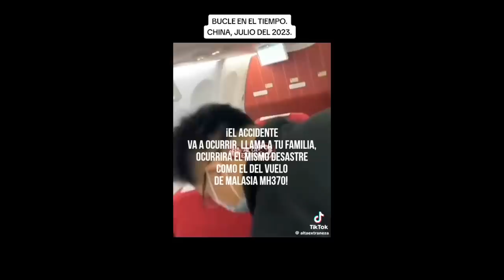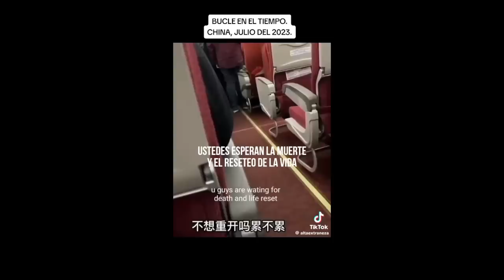OTRO CHICO TRATA DE BAJARSE DE UN AVIÓN ANTES DE DESPEGAR POR OTRA RAZÓN MUY ATERRADORA 😳 por qué?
Los quiero :)!